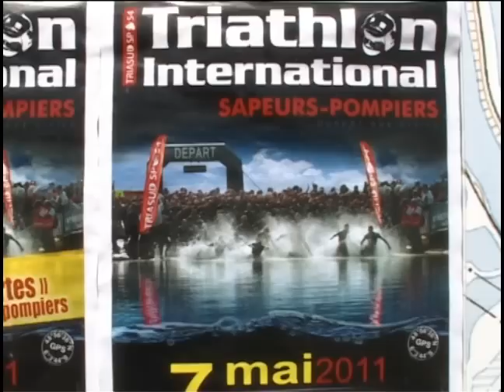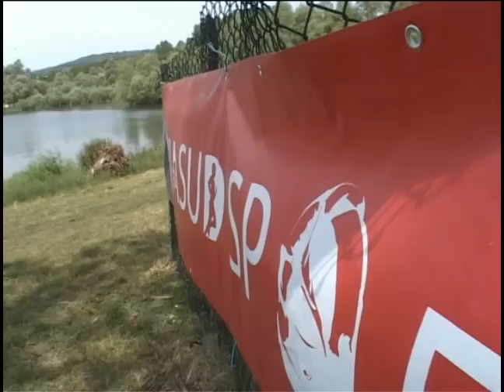Triathlon 2011 au Grand Bleu.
Reportage sur le triathlon sprint épreuve reine de cette manifestation organisée par les Sapeurs-Pompiers sur le site du Grand Bleu à Pont-à-Mousson.